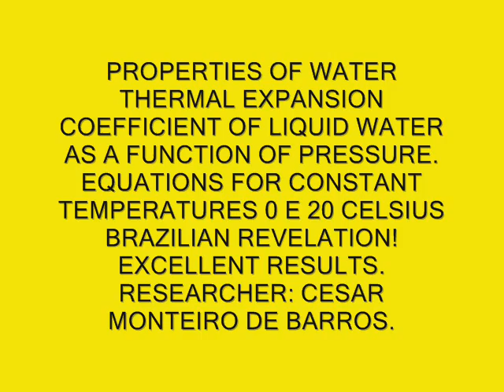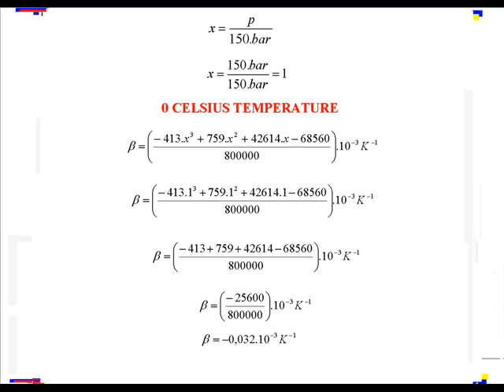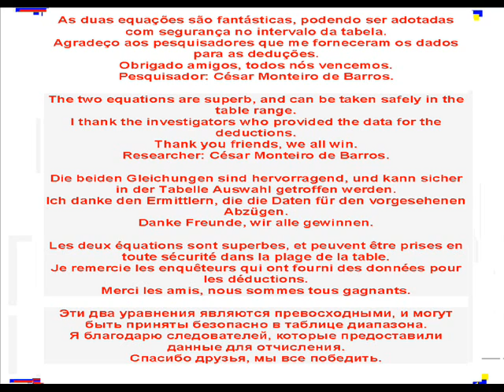THERMAL EXPANSION COEFFICIENT OF LIQUID WATER.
Duas equações competentes para calcular o coeficiente de expansão térmica da água em função da pressão.
Two relevant equations to calculate the coefficient of thermal expansion of water as a function of the pressure.
Zwei entsprechende Gleichungen, um den Koeffizienten der thermischen Ausdehnung in Abhängigkeit vom Wasserdruck zu berechnen.
Два соответствующих уравнений для расчета коэффициента теплового расширения в зависимости от давления воды.
Deux équations correspondantes pour calculer le coefficient de dilatation thermique en fonction de la pression de l'eau.